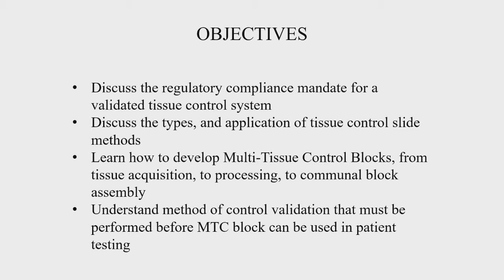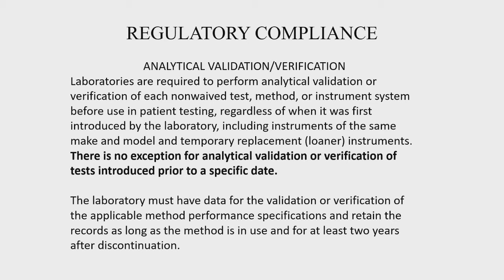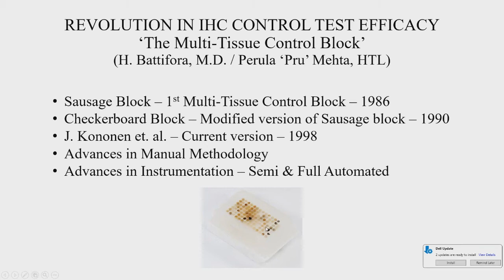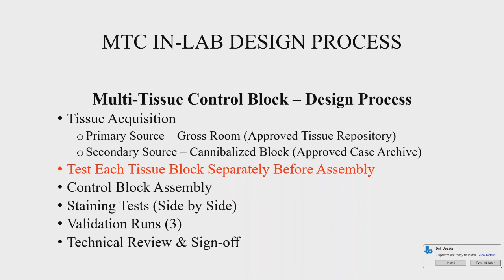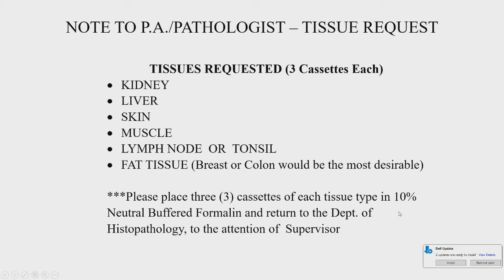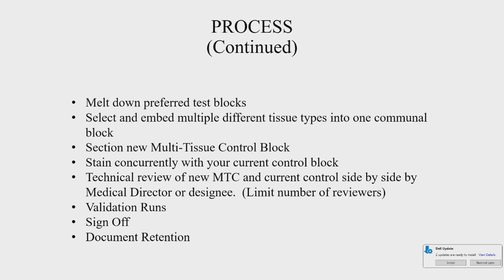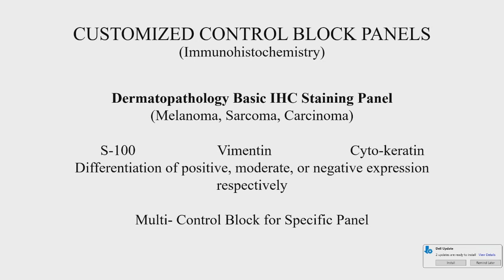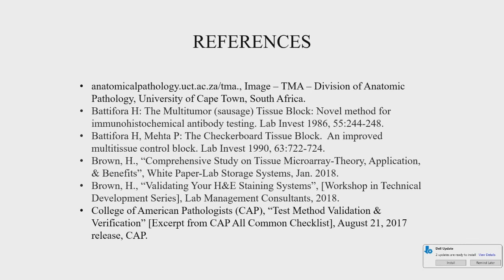Developing a Multi-tissue Control Block for H&E and Special Stain Panels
The fundamental quality control element involved in any degree of patient testing is a control device or specimen that validates the performance of the test itself.  This quality assurance measure ensures that the solutions, chemistry, testing methods, and instrumentation involved in the test are all performing effectively.  In Histopathology staining it is typically some form of test slide with a positive specimen that will give the expected positive response to the test.  We see this type of quality assurance in routine (H&E) staining, special stains, cytochemistry and immunohistochemistry.  Testing slides such as this can be acquired through commercial vendors, or via in-house manual methods.

This session will discuss the various uses and applications of control slides from simple one tissue positive specimen, to ‘Uni-Slide’ controls where control and patient case specimen are both on one slide, to Tissue Microarray (TMA), to Multi Tissue Control Blocks.  The session will focus primarily on developing your own multi tissue control block for your daily H&E routine stain on surgical cases, and also other specific stains performed in your laboratory, based on the stains most commonly used by your pathologist.  This proves to be very effective in staining for specific special stain and immunohistochemistry panels.  Regulatory compliance will be emphasized in control tissue acquisition, construction method for the Multi Tissue block(s), and validation methods for the MTC block created before it is used in standard testing.